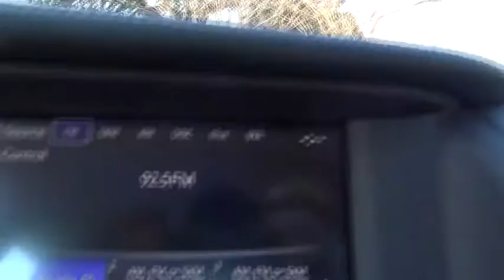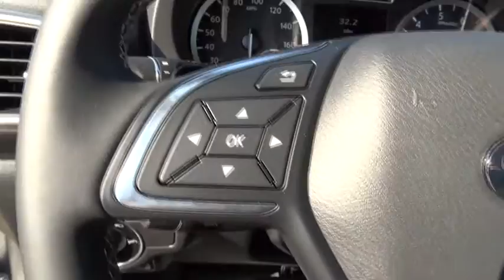2017 INFINITI QX30 San Antonio, Austin, Houston, Dallas, New Braunfels, TX I17130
2017 INFINITI QX30

Gunn Infiniti
12150 IH-10 West

Gunn Infiniti's One Simple offers you an opportunity to drive an Infiniti at a great price. Please ask your sales consultant for further details. SAVE AT THE PUMP!!! 33 MPG Hwy! Safety equipment includes: ABS, Traction control, Passenger Airbag, Curtain airbags, Knee airbags - Passenger...Other features include: Bluetooth, Power locks, Power windows, Auto-shift manual Transmission, Turbo...